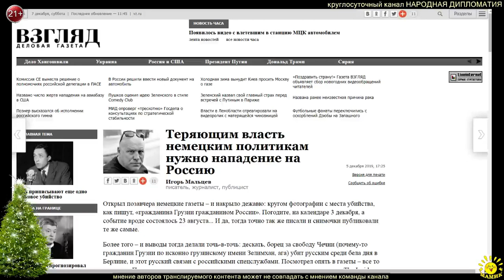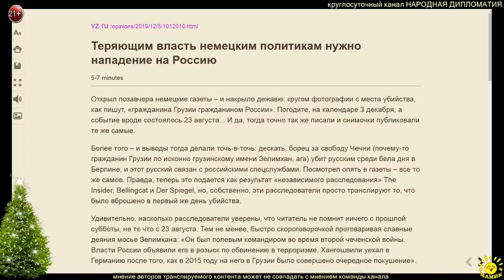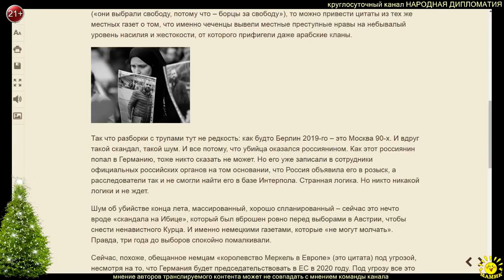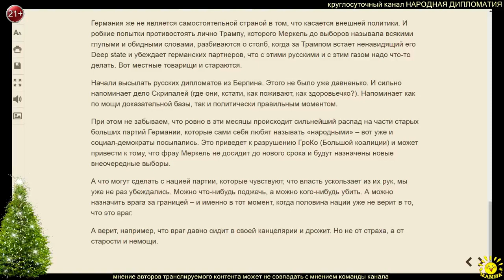И. Мальцев. Теряющим власть немецким политикам нужно нападение на Россию